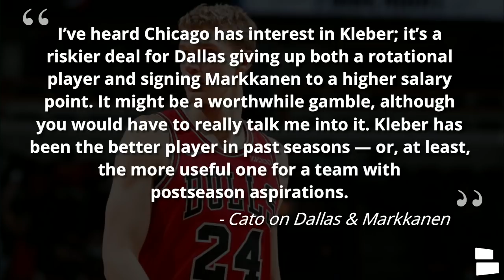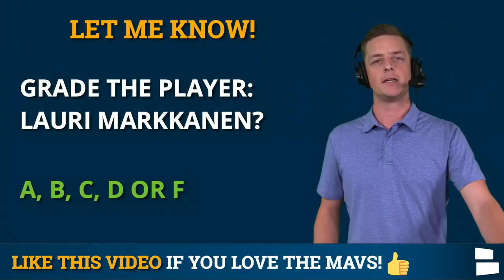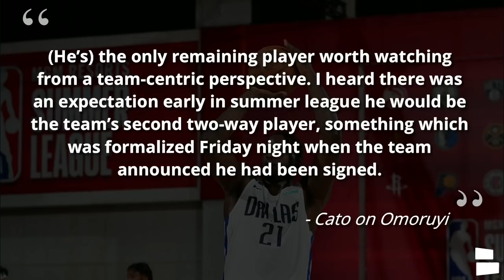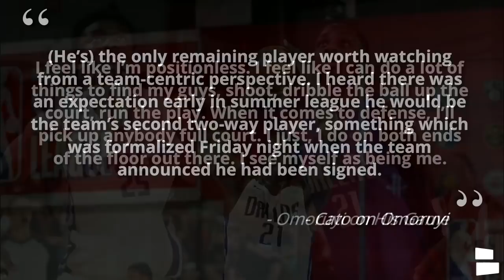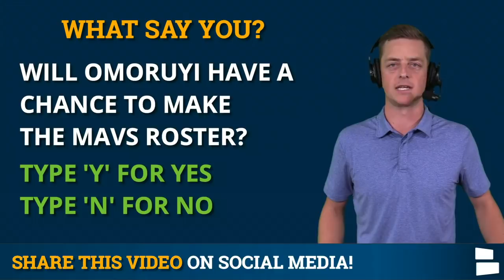Mavericks Rumors: Maxi Kleber For Lauri Markkanen Trade? + NBA Summer League News Ft. Eugene Omuruyi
Mavericks rumors and news still revolve around Lauri Markkanen and his future in NBA Free Agency. Recent NBA Trade Rumors suggest the Chicago Bulls are interested in Maxi Kleber as part of a sign-and-trade. NBA Summer League 2021 is well underway, but the Mavs have struggled to get a win so far. Eugene Omoruyi is one of the few Mavericks Summer League players who have stood out, earning a contract with Dallas. Chase Senior breaks down the latest Dallas Mavericks rumors on today’s video by Chat Sports!

Hit that big red button for more Mavericks news, rumors and more

Lauri Markkanen trade rumors have grown since his request for a fresh start from the Chicago Bulls. The Dallas Mavericks have been heavily linked to the young forward, and reports indicate that Chicago could be interested in Maxi Kleber in the event of a sign-and-trade. Markkanen would present an intriguing fit alongside Luka Doncic in the Mavericks’ scheme. Should Dallas pull the trigger on the Bulls’ promising piece?

Grade Lauri Markkanen as a player! A, B, C, D or F in the comments!

Dallas Mavericks Rumors from today’s video:
- Lauri Markkanen trade rumors
- Maxi Kleber to Bulls?
- Mavericks Summer League recap
- Eugene Omoruyi standing out

Follow Chase Senior on Twitter, Instagram or Facebook and hit him up with your Mavs thoughts:

Will Eugene Omoruyi have a chance at making the Mavericks’ roster? Y for Yes, N for No

NBA News and Rumors will continue throughout the offseason, and Chat Sports has you covered!

Keep up with the Mavericks’ latest news and rumors on our